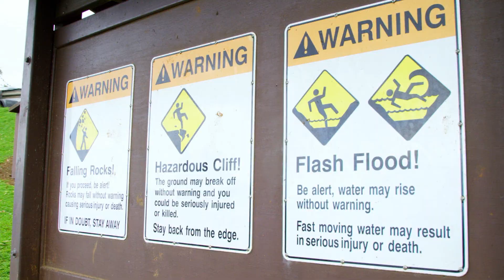Meet Lyon Farrell, The Professional Snowboarder From Hawaii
Maui-born professional snowboarder, Lyon Farrell, takes to the Big Island of Hawai’I during a record breaking snow season to get back to his roots and shoot with water-photography’s legendary father-son duo, Zak and Ric Noyle.